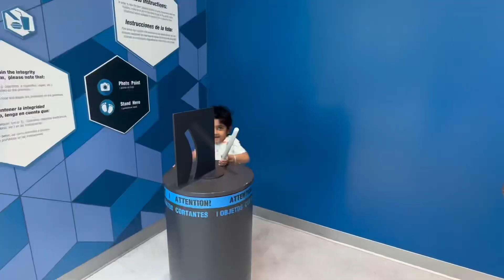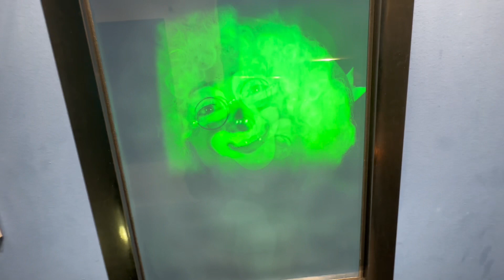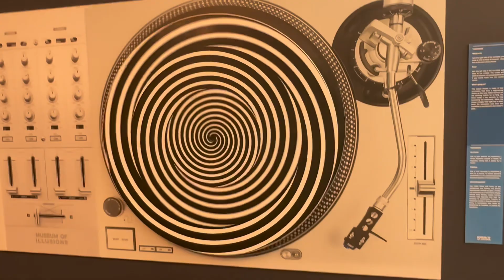Museum of Illusion Philadelphia